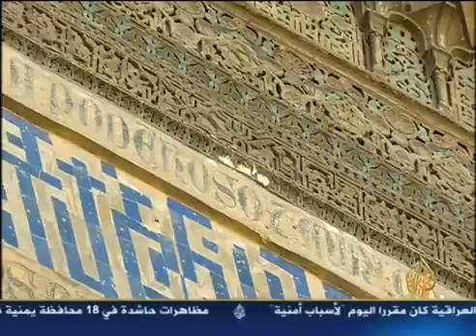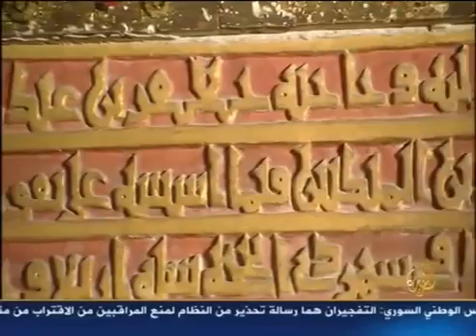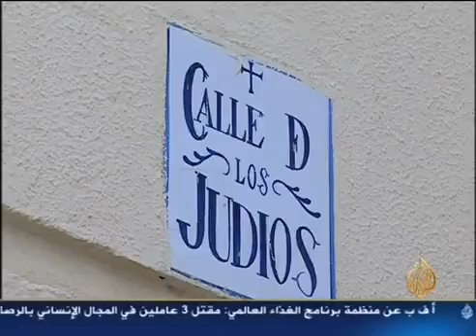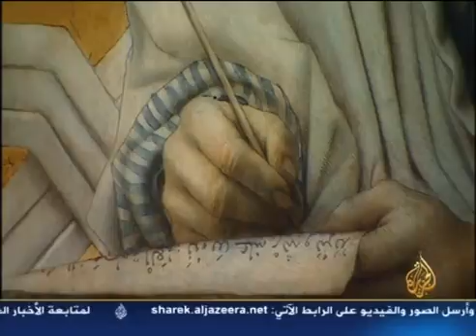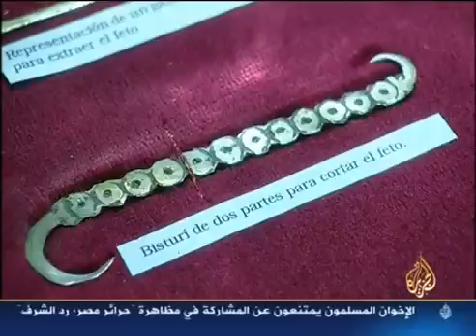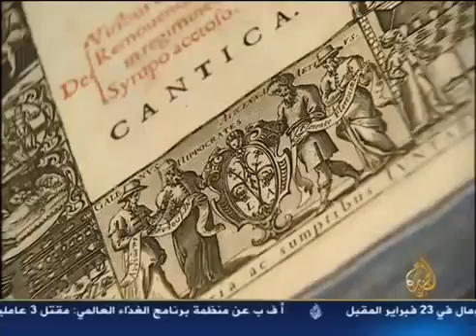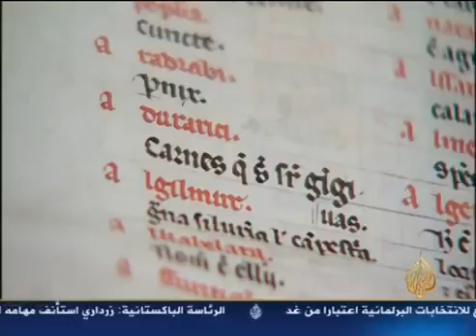موريسكيوالأندلس Los Moriscos del Al-Andalus